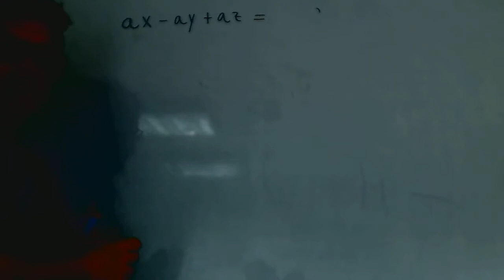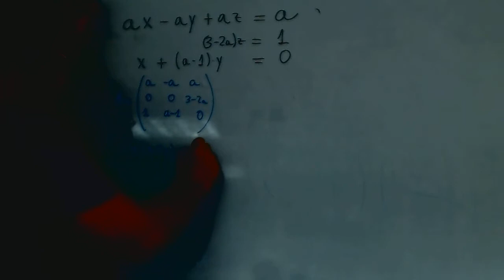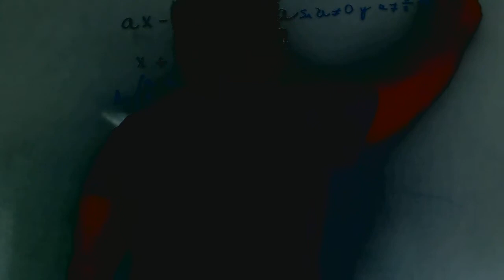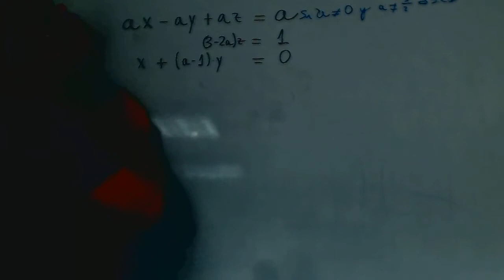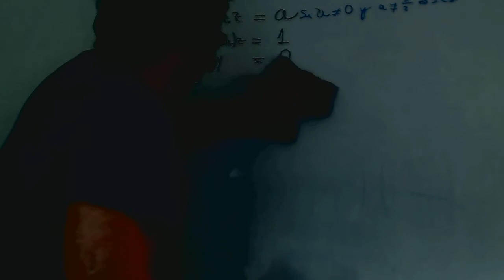Sistema con parametros Matematicas 2º Bachillerato Academia Usero Estepona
Sistema con parametros Matematicas 2º Bachillerato
Academia Usero en Estepona, el centro de formación con más vídeos en Internet del Mundo presenta: Sistema con parametros Matematicas 2º Bachillerato